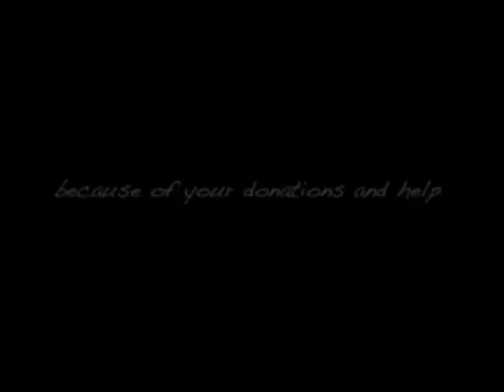TOFW: Sydney-A BIG Thank You!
THANK YOU Sydney!  We had the most incredible event and experiences visiting with the incredible women in Australia.  Thank you for opening up and sharing yourselves with us!